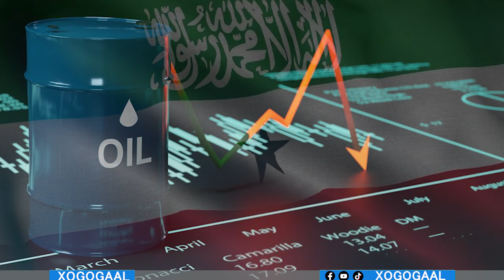Xog Abiy Axmed iyo Muuse Biixi oo Soo afjartay Jabuuti? Heshiiska Cusub ee Geele ka seexan waayey?